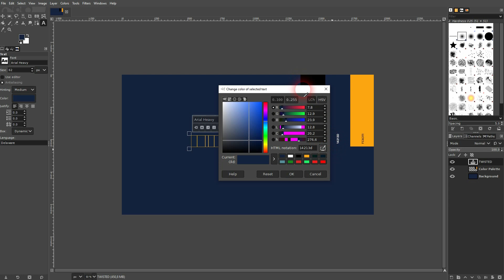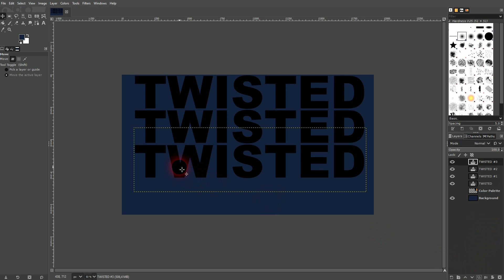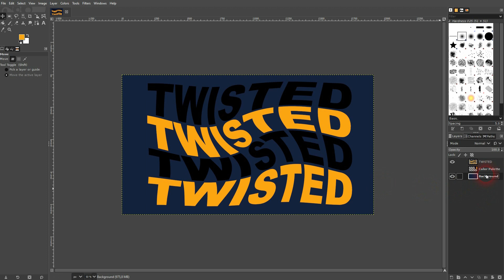Twisted Text Effect in Gimp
In this tutorial I'll show you how to create a twisted text effect in Gimp.